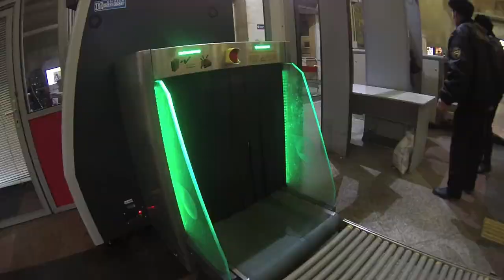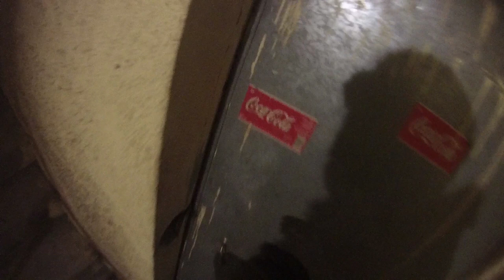Дотянуться до петуха: Казанский вокзал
Поддержите меня!
Сбербанк: 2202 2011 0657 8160
Bitcoin: 16b3uQ8FJVEBLzE4Su5risUVMF71noUUz6
Litecoin: LXU5AkKenpBjmPy3kf5n1QPFEVrfuH7bYz
Electroneum: etnk89Yf5m3eAAiBZ5MEDBStRhn8dpfQQg5CJ35QLFPvgEyP8aqFyqECwwwFpAwEQ1dRo3Ne97uYKS5QZnYiRUpj6YCvn9ssr7

Твой канал почему-то не открывается, пишет: «Этот канал недоступен», как открыть? Отвечаю: канал заблокирован в России, используйте VPN.